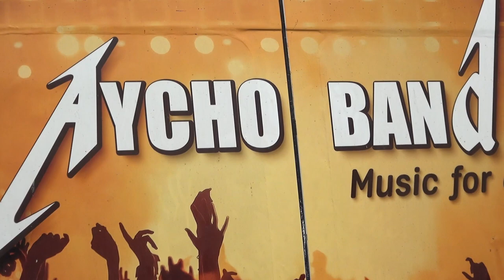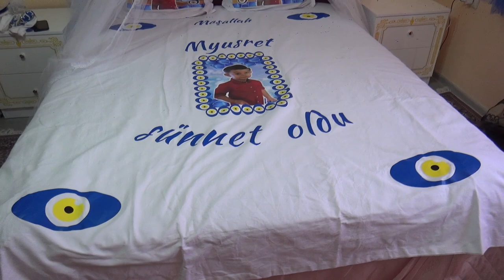Myusret Sunnet Dugunu